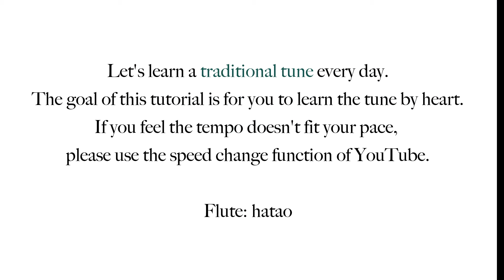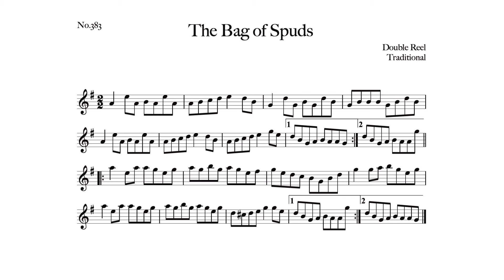381 The Bag of Spuds (Double Reel, Am)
01:59 Slow Speed